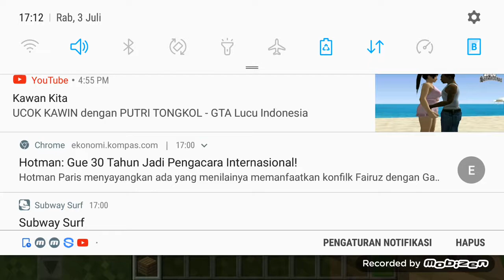Buat primaid mini terbuat dari kayu - minecraft